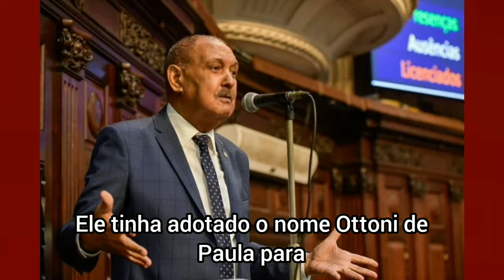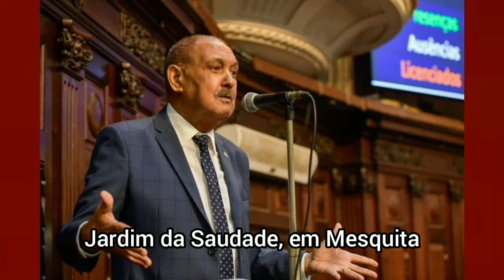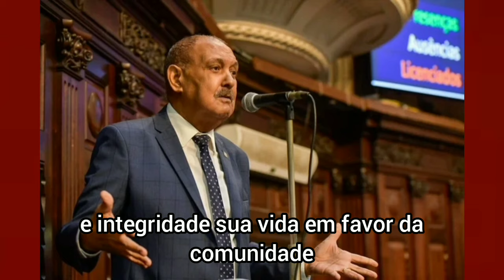Urgente: Morre o deputado Otoni de Paula no Rio de janeiro - saiba mais...